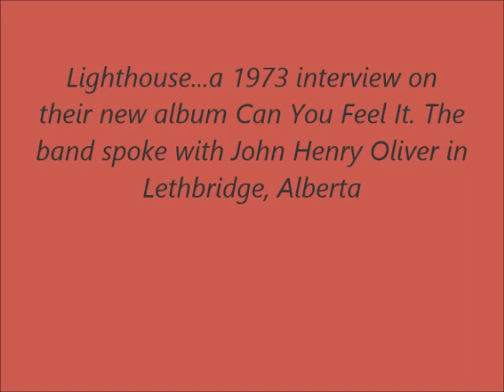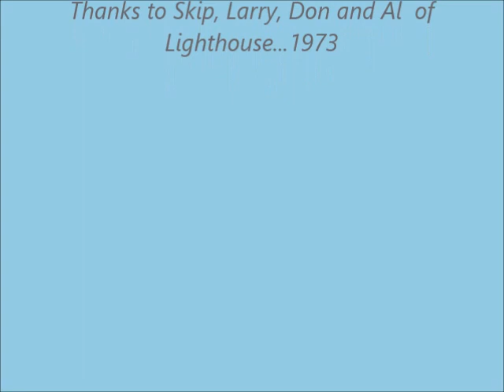Canadian Radio Sanctuary: Lighthouse...a 1973 interview in Lethbridge, Alberta.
In this Sanctuary Conversations flashback to 1973, John Henry Oliver speaks with Lighthouse band members Skip Prokop (drums, guitar), Larry Smith (keyboards, horns), Don DiNovo (Violin, viola), and Al Wilmot (bass) about the release of their first album ("Can You Feel It") without lead singer Bob McBride and musician and co-founder Paul Hoffert. This interview took place in a restaurant in Lethbridge, Alberta, the morning before their concert that night.